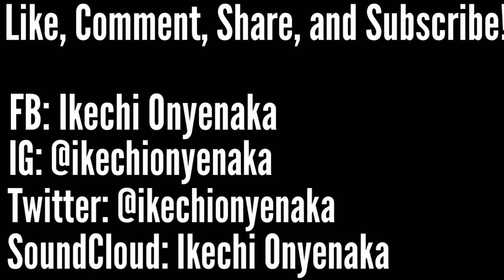Melanie Fiona | The Ardmore Music Hall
Melanie Fiona performing live at the Ardmore Music Hall in Ardmore, Pa on 2/17/18. Openers were George "Spanky" Mccurdy w/ Jacqueline Constance, and Aaron Camper.

Time Stamps:
►Jacqueline Constance - 1:08
►Aaron Camper - 4:00
►Melanie Fiona - 16:46

🎶Check Out The Project I Was Featured On!

🎵Song Used In Intro:
A Lot To Remember

*I DO NOT, NOR DO I CLAIM OWN THE RIGHTS TO THE SONGS PERFORMED BY THE ARTISTS IN THIS VIDEO.